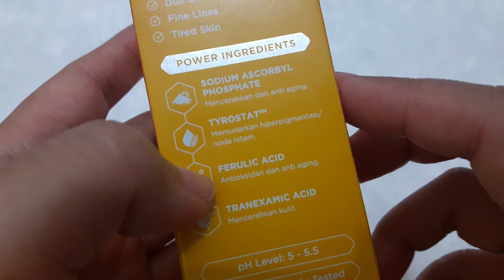UNBOXING | AZARINE Brightening C-Glow Serum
brightening serum